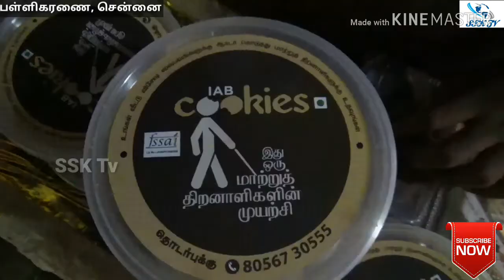Food இரண்டு நாள் உணவுத் திருவிழா! வகை, வகையான உணவுகள்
சமூகத்தின் அவலங்கள், மக்களின் பொது பிரச்சனைகள், குற்றங்களின் பிண்ணனி, அரசியல் நிகழ்வுகளை உடனுக்குடன் மக்களிடம் கொண்டு சேர்ப்போம் இணைந்திடுங்கள் உங்கள் SSK TV யுடன்